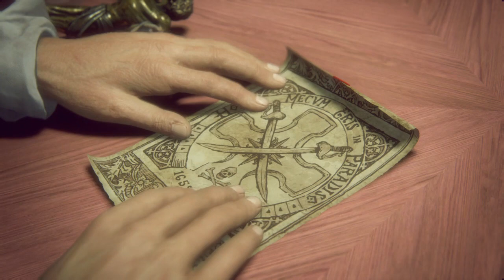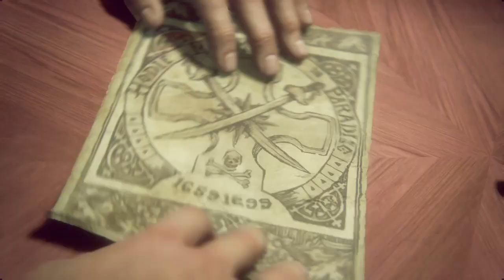Uncharted 4: A Thief’s End™ part 7